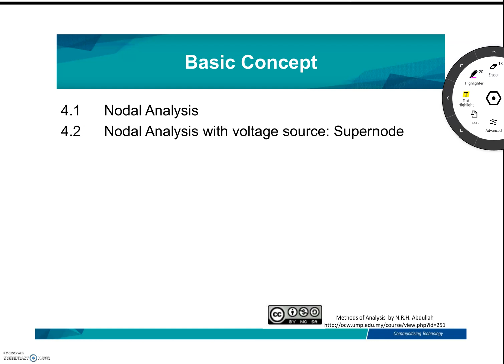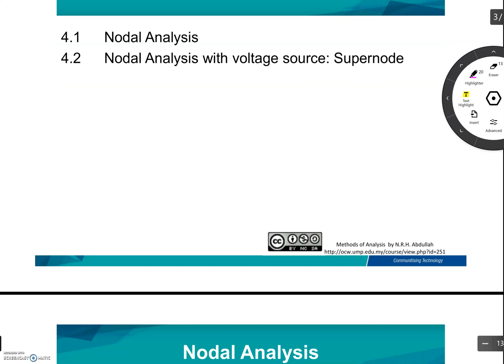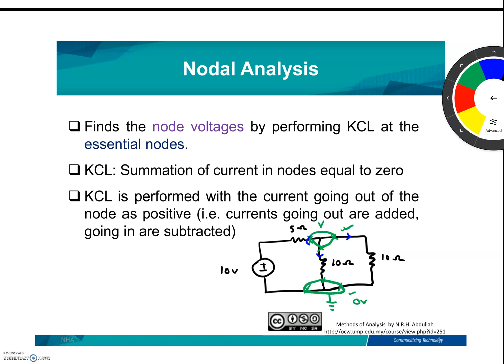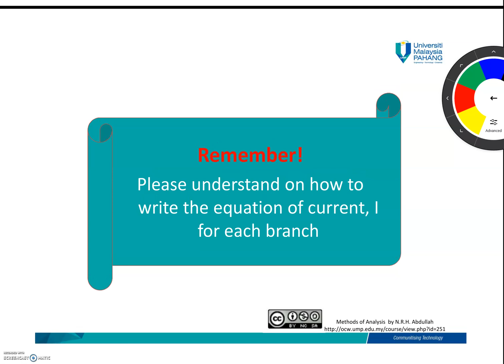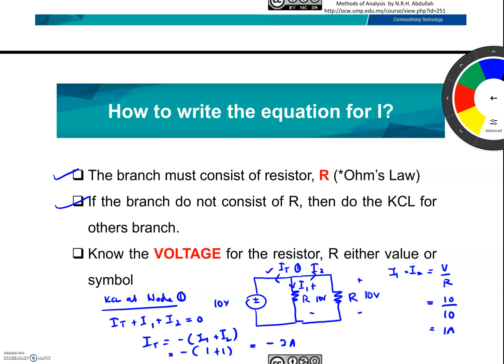01 Chapter 2 Nodal Analysis Part 1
This video will walk you through the Nodal Analysis.